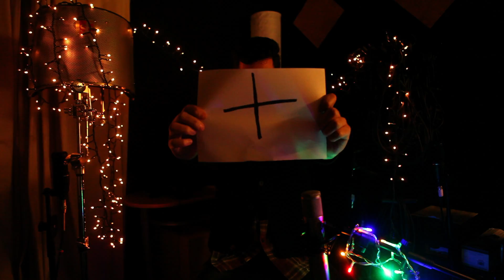Pula + / È Natale /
Con Buzzy Lao
Regia: Francesco Coia
Registrato al BroStudios - Alpignano (To)
Prod: Giada Mesi

Testo:
Fanculo agli hipster sono un camionista
fanculo ai balletti sbocco sulla pista
fanculo ai tuoi giri mi giro una rizla
fanculo al tuo caviale datemi una pizza
fanculo al si stava meglio quando si stava peggio
io sto sempre peggio e fanculo non va mai meglio
fanculo alle tipe snob di Torino
una mi ha detto “Sei carino!” le ho risposto “lo so, mi farei un pomp…”
Fanculo alla maestra che mi chiamò “palla di lardo” da quel giorno in classe sono un complessato bastardo
fanculo ai critici coi pantaloni di velluto
“Il tuo disco fa…”
Schifo! Ti aiuto

Rit:

fanculo a chi si lamenta sempre come me in sto pezzo, quindi fanculo anche a me stesso, vabbè fa lo stesso
fare il possibile io voglio l’impossibile
alzare un palazzo con un bicipite
fanculo ai soldi e alla banca che mi incula
fanculo quando faccio rima con Pula
fanculo ai problemi con l’altro sesso
fanculo al mio letto a due piazze, ci dormo di traverso

Rit:

esibizionisti
foto a petto nudo
fanculo ai numeri
fanculo invasati roba usa
fanculo alla musica italiana ai cantautori
nostalgici moralizzatori che due cojoni
fanculo alla scena rap maschilista
fanculo al pezzo giusto
al freestyle
fanculo a sto pezzo che vorrei durasse all’infinito
fanculo a te che mi credevi finito
fanculo a quello fanculo a questo
fanculo al fatto che non posso dire altro che questo
Fanculo al mondo che continuo ad amare
un bacio a tutti, buon natale

Rit: